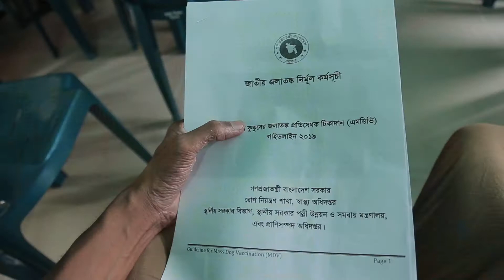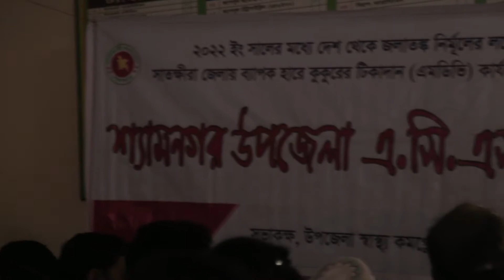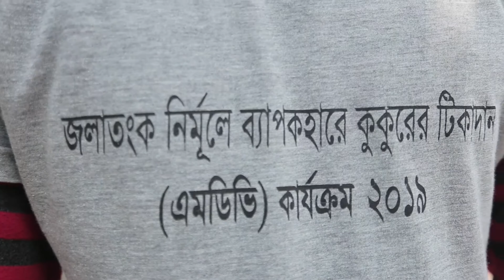কুকুর কামড় দিয়ে কি করে? সাবধান, সাবধান, সাবধান।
জলাতঙ্ক নির্মূলে সরকারের বিভিন্ন কর্মসূচি বাস্তবায়ন হচ্ছে।
জলাতঙ্ক একটি মারাত্মক ব্যাধি, যা একবার হলে মৃত্যু অনিবার্য। সাধারণত কুকুরের কামড় থেকেই ৯০ শতাংশ জলাতঙ্ক রোগ হয়। আবার মানুষ ও পরিবেশবান্ধব প্রাণী হিসেবে কুকুরকে হত্যা করাও যাবে না। এ ক্ষেত্রে কুকুরকে জলাতঙ্ক প্রতিরোধী ভ্যাকসিন দেওয়ার মাধ্যমে আমরা ২০২২ সালের মধ্যে দেশ থেকে জলাতঙ্ক নির্মূল করার কাজ করে যাচ্ছে সরকার।